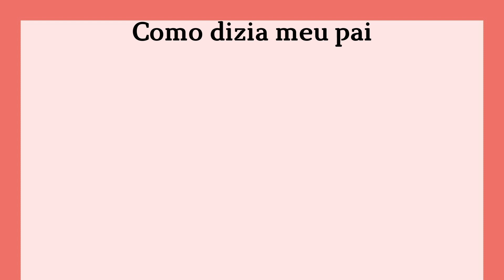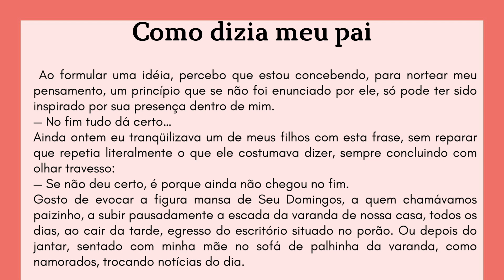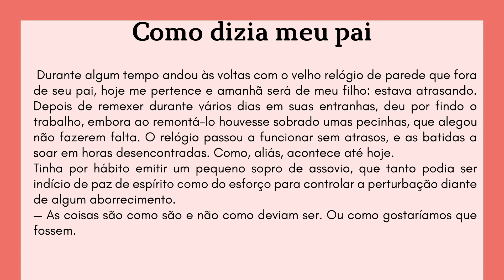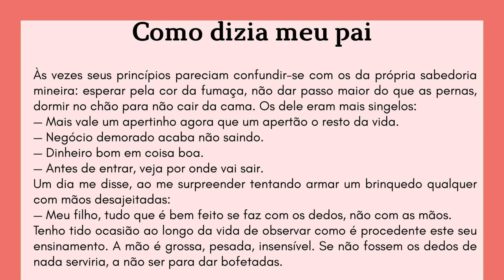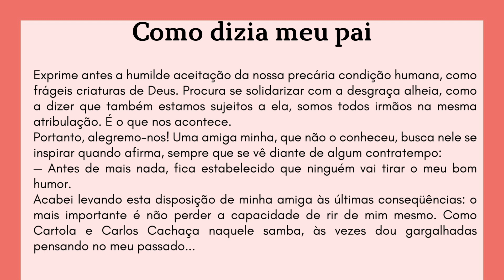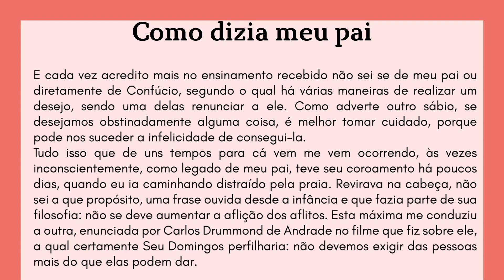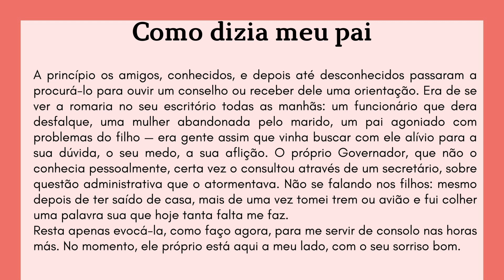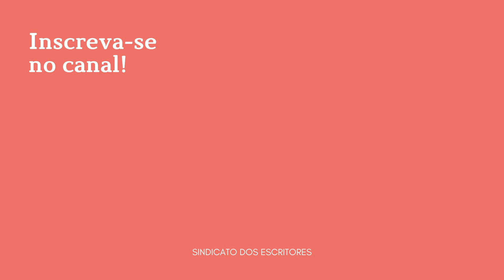Clube do Conto #29 - Como Dizia Meu Pai (Fernando Sabino)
Neste episódio de dia dos pais, lemos a crônica de Fernando Sabino "Como Dizia Meu Pai".

Fernando Sabino, nascido em Minas Gerais, foi escritor, jornalista e editor. Sua obra "O Grande Mentecapto", de 1979, venceu o prêmio Jabuti.

00:00:00 - 00:08:45 Introdução ao conto
00:08:45 - 00:18:09 Conto: Como Dizia Meu Pai
00:18:09 - 00:34:19 Debate sobre o Conto
00:34:19 - 00:41:26 Encerramento e mensagem ao dia dos pais

A arte da capa é uma pintura de Mary Cassatt.

Entre no nosso servidor do discord para trocar ideias e feedback com outros escritores!